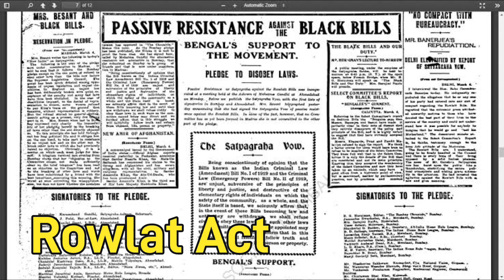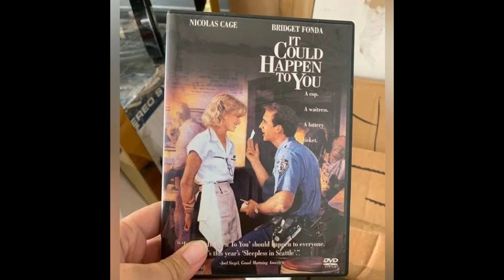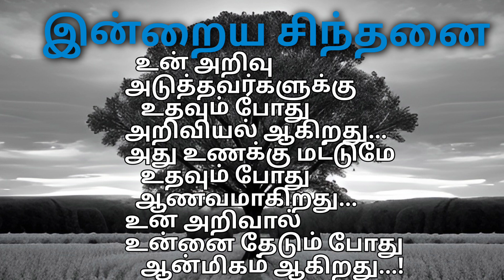இந்த நாள் இனிய நாள் மார்ச் 30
இந்த நாள் இனிய நாள் என்ற இந்த காணொளி தொடர் ஒவ்வொரு நாளின் சிறப்பு, அந்த நாளில் நடந்த வரலாற்று நிகழ்வுகள் மற்றும் இன்றைய சிந்தனை ஆகியவற்றுடன் நமது நாளை இனிமையாக்க  உதவும் ஒரு தொடர்.